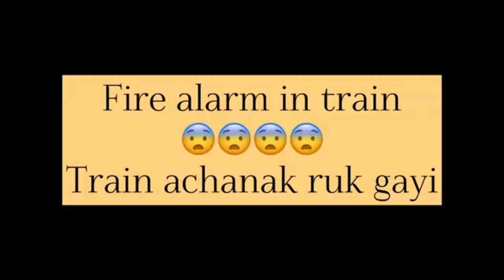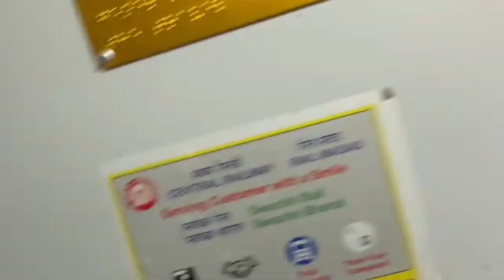अम्मा रह गई ट्रेन में 😲। सबा के साथ हुआ ट्रेन हादसा😭😭 बाल बाल बची ।saba ka Jahan Deepika ki duniya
अम्मा रह गई ट्रेन में 😲। सबा के साथ हुआ ट्रेन हादसा😭😭 बाल बाल बची ।saba ka Jahan Deepika ki duniyakon laya Ruhan ki Advance me dheer sare Eidi🤔🤔 Deepika ki duniya Shoaib Ibrahim official

papa hue hospitalized 😭😭 Shoaib Deepika sabha ka ro ro kar Bura hal Deepika ki duniya Shoaib Ibrahi